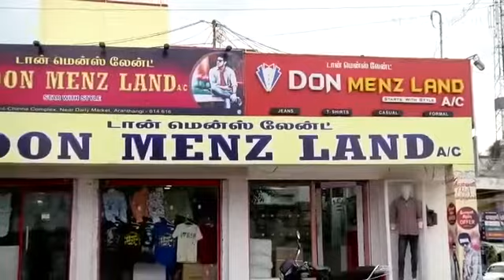DON MENZ LAND Aranthangi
Ramzan ad